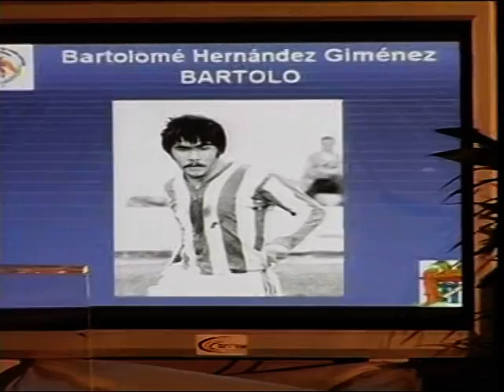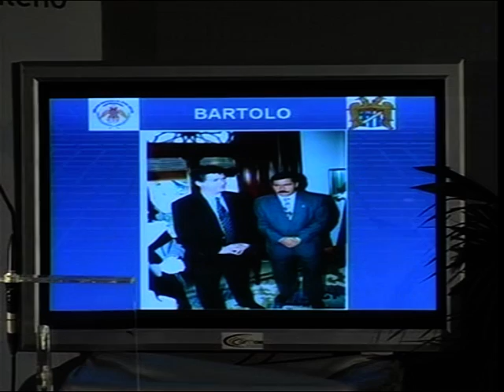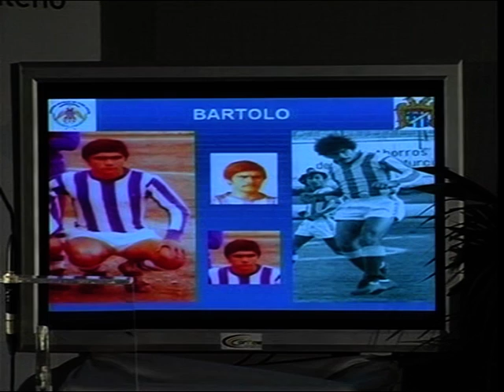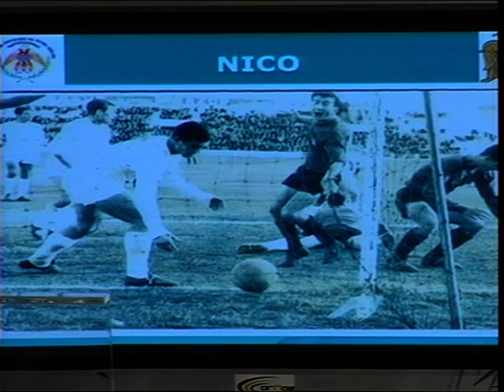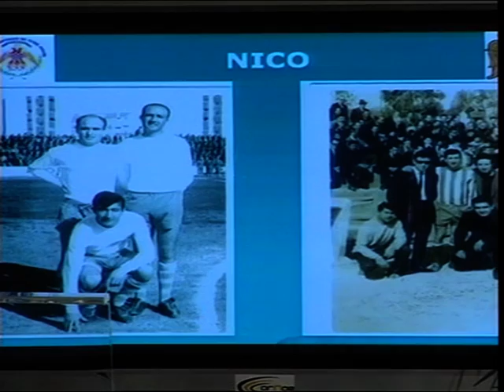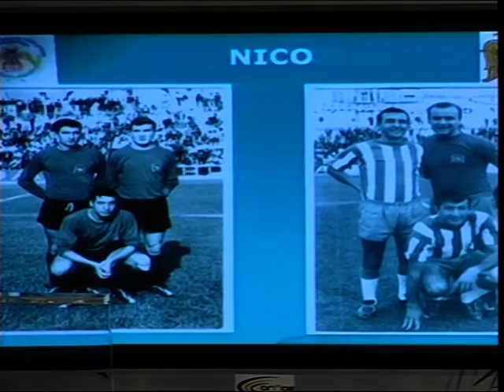Asociación Centenario - III Convención Histórica del Fútbol Aguileño 2006 (AGUILICA TV)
La Asociación Centenario celebra la III Convención Histórica del Fútbol Aguileño.

La gala contó con la presencia de Paulo Futre, Benito Floro, Ángel Pérez García y Pedro Delgado como invitados de honor por su relevancia dentro del mundo deportivo.
Un año más, la Asociación “Centenario del Fútbol Aguileño” celebró la III Convención Histórica del Fútbol Aguileño dentro del marco de una cena fiesta celebrada en los salones del Hotel Puerto Deportivo Don Juan de Águilas.
El acto, que contó con la presencia de varios personajes del deporte nacional e internacional como Paulo Futre, Benito Floro, Pedro Delgado y Ángel Pérez García, dio comienzo con una jornada de entrenamiento a los chavales de la Escuela de Fútbol que recibieron emocionados esta magistral clase a cargo de los invitados a la gala.
Una vez concluido este peculiar entrenamiento Floro, Futre y Pérez Delgado se trasladaron hasta el Museo del Fútbol donde no quisieron perderse detalle de los muchos objetos y fotografías que guardan las vitrinas de estas instalaciones, al tiempo que aprovecharon para dejar su firma en el Libro de Honor de esta institución.
Asimismo, y aprovechando esta visita los tres invitados y Pedro Morata, presidente de la Asociación Centenario, manifestaron ante los medios de comunicación presentes sus impresiones. Benito Floro, destacó “el buen recibimiento del pueblo de Águilas, y la magnífica actitud de los chavales durante el entrenamiento”, algo que Ángel Pérez corroboró minutos después subrayando “el gran respeto de los críos hacia nuestras figuras”. Por su parte, Futre resaltó que “lo que más me sorprende es la historia del Águilas”, historia que según palabras del futbolista es “impresionante”. Para concluir la visita Pedro Morata en nombre de la Asociación quiso mostrar se agradecimiento “para tres amigos primero y después para tres grandes personajes del mundo del fútbol”.
Tras esta visita la jornada centenaria continuó en el Hotel Don Juan, donde la Asociación quiso rendir un cálido homenaje a los jugadores del Águilas C.F. durante la década de los 60, que recogieron emocionados las distinciones.
Posteriormente llegó el turno de subir al escenario a las tres personas que este año han sido distinguidas como “Personajes Centenarios”, que tras recibir sus placas de manos de los invitados de honor manifestaron su vinculación a este Club. Nicolás Albarracín Pérez, Bartolomé Hernández Giménez y Antonio Soto Cano recibieron con alegría su más que merecida distinción.
El Águilas C.F. y la Escuela de Fútbol, como no podía ser de otra manera, también fueron homenajeados. En representación de los primeros subió al escenario Francisco Palencia, presidente del Club en la temporada en la que el equipo subió a segunda división B y fue campeón de liga, el entrenador del equipo, Pepe Soler, y el capitán Sebas. Palencia fue el encargado de recoger la distinción de manos del actual presidente del equipo, Trinitario Casanova, quien también recibió el homenaje de la Asociación “Centenario”.

En representación de la Escuela de Fútbol subió al escenario su entrenador José Espinosa acompañado del presidente de la Federación Murciana de Fútbol, José Miguel Monje, que fue el encargado de entregar de la distinción.
La velada concluyó con las intervenciones de Pedro Morata y el alcalde de Águilas, manifestando ambos su deseo de que el fútbol aguileño siga ganando posiciones tal y como viene haciendo en los últimos tiempos y poder así festejar próximamente el ascenso del equipo a Segunda División A.

Entre los invitados de honor a la gala se contó con la presencia del ciclista ganador del Tour de Francia Pedro Delgado. Durante la misma el Club Ciclista de Águilas quiso rendir su particular homenaje al campo haciéndole entrega de un águila conmemorativa y de un maillot del club.